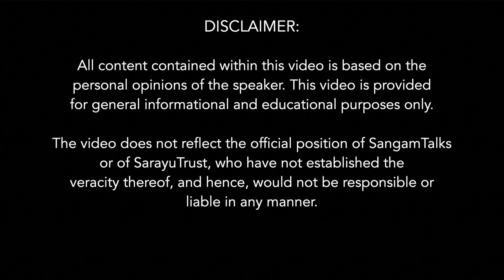Gurukulam For Girls | Dena Merriam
About The Talk:
In this video our esteemed speaker Dena Merriam talks about the Gurukulam for girls, she narrates trhe story of Mata Sita, of how she was involved in this project and what we can learn from this aspect of her.To watch the full talk, please check out the link given below:

About The Speaker:
Dena Merriam is a long-time meditation practitioner in the lineage of Kriya Yoga. She came in contact with Guru Paramhansa Yogananda at the age of 20.During her years of meditation, many vivid memories of past births began to emerge, revealing an intricate and subtle pattern of cause and effect, the law of karmic unfolding. These memories became the subject of her books. The purpose of sharing these intimate stories was to help people see the long arc of their life, whether they retain memories or not, to help overcome fear and anxiety about death, to understand more fully the workings of cause and effect and to know that each one of us, moment to moment, is creating the blueprint for our future.

While on her own spiritual journey of awakening, Dena has been active in the public sphere. Having founded the non-profit organisation The Global Peace Initiative of Women in 2002, she has worked to bring spiritual voices to address global challenges. She has spoken in many forums on the need for a shift in consciousness if we are to successfully address ecological decline, economic and gender imbalance, climate instability, violence and other critical issues.